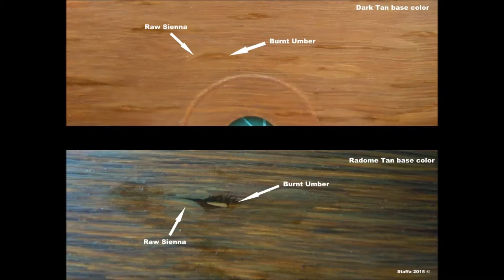How to paint a wood effect